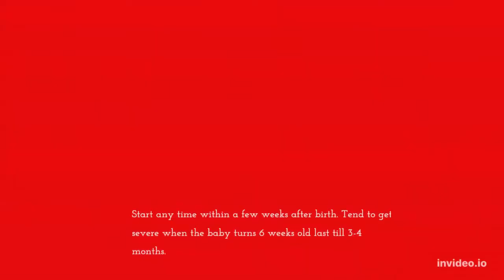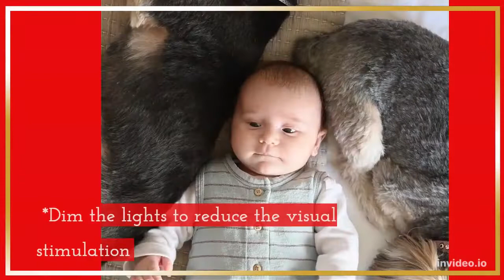COLIC IN BABIES - CAUSES, SIGNS & REMEDIES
Colic: The Secret Reason Your Baby Is Crying All The Time

Does Your Little One  keep you up all night with his/her  prolong crying? Have You Tried Everything In Your Power To Stop Him From Crying But Nothing works? Do You Wish You Had A Magic HandTo Make The Crying Stop? Don't Worry - in my todays video will share you some highly-effective and time-tested strategies to ease your Colicky Baby and you will Understand Why Babies Cry and what they want from you!